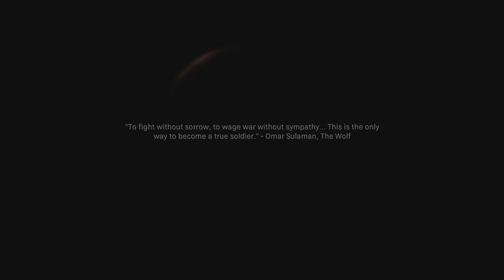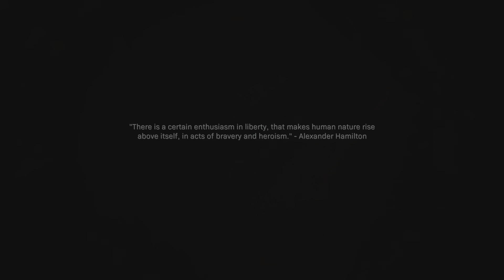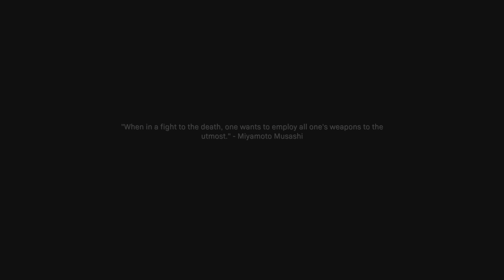Call of Duty: Modern Warfare 2019 Part 1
Normal Mode